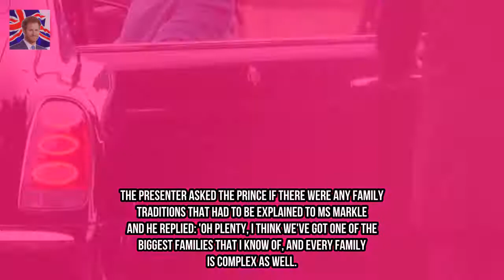The Queen attends Sunday service at Sandringham Kingdom Showbiz